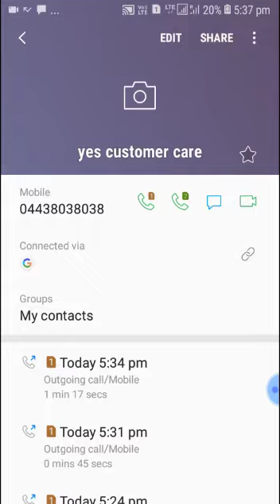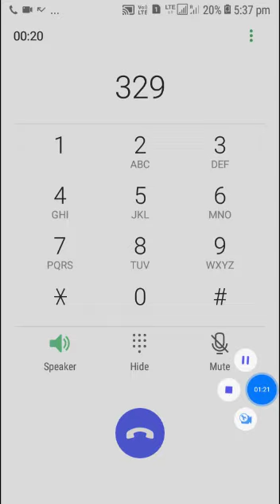Paynearby customer care call tamil